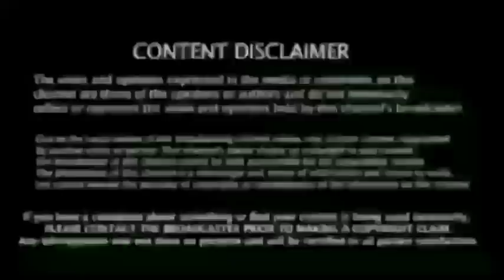Ind vs Aus 3rd Test Highlights - கிஷான் " சூர்யகுமார் பேய் ஆட்டம்" அலறிய ஆஸ்திரேலியா